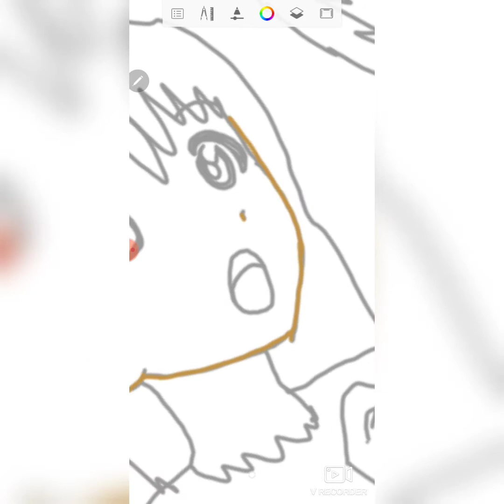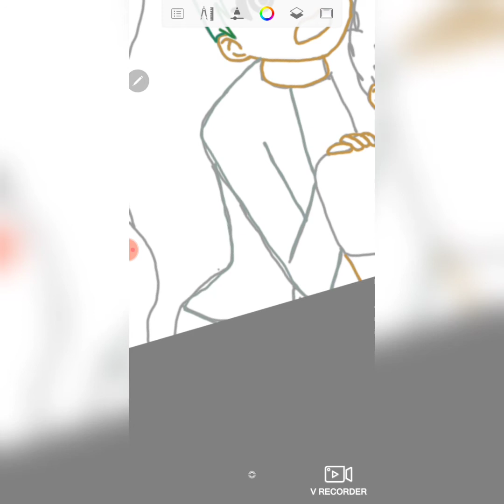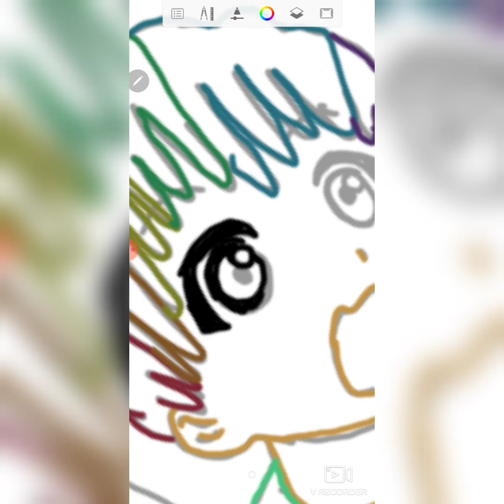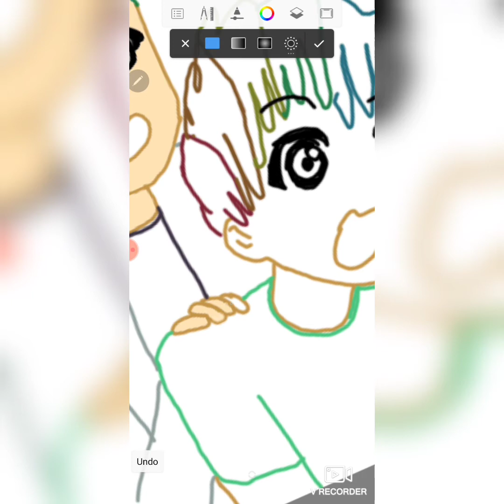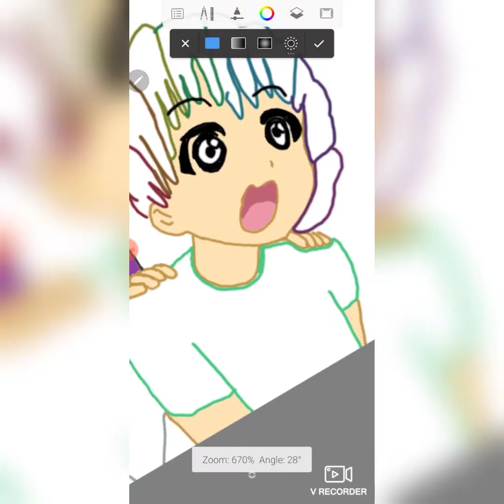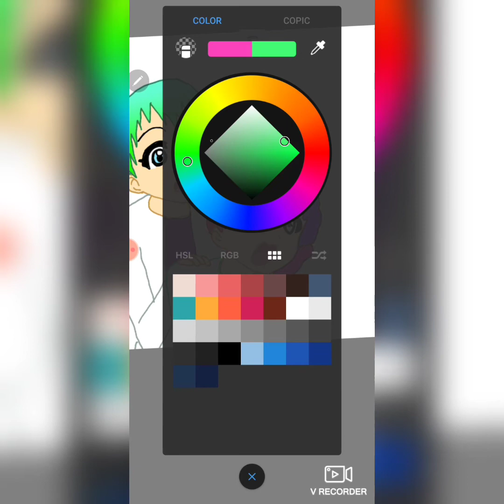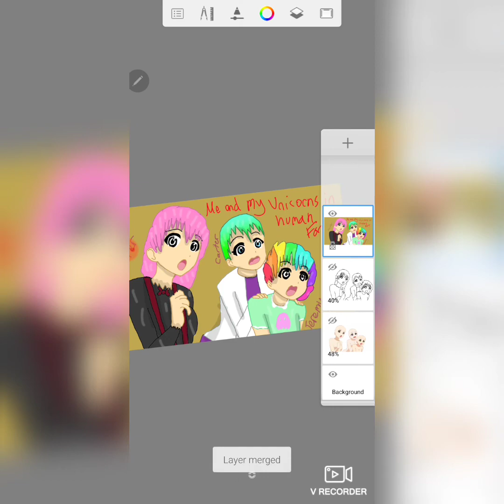Carter and his unicorns in human form speed paint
Me and my unicorns lucifer and Jeremy lucifer is wearing a sort of time burton dress and Jeremy is wearing star butterflys shirt